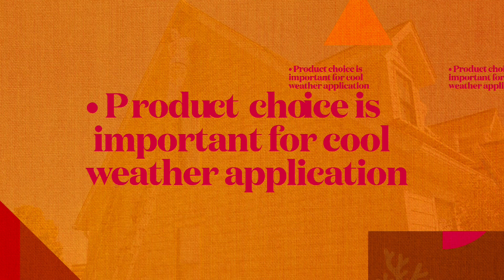Exterior Painting in Plymouth Indiana on Boral Siding from Tru Exterior- Matthews Painting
This house was resided with Boral Siding from Tru Exterior.  This product comes pre-primed from the manufacturer.  We covered all of the windows with tape and plastic first.  Then we applied 2 coats of Lattitude satin from Sherwin Williams by spraying and back rolling.  The final result was nothing short of spectacular.